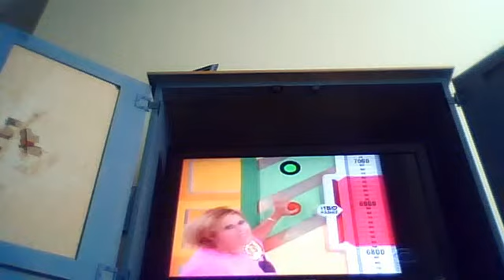The Price Is Right - Range Game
The price of the prize is in a $600 range scale.  Stop the $150 rangefinder so that it contains the price of the prize, and you win.  The rangefinder will start at the bottom of the scale, but it will only go up the scale, and once you hit the red button, it stops and cannot be started again.  The rangefinder will also stop if it reaches the top of the scale.  Kristy won.